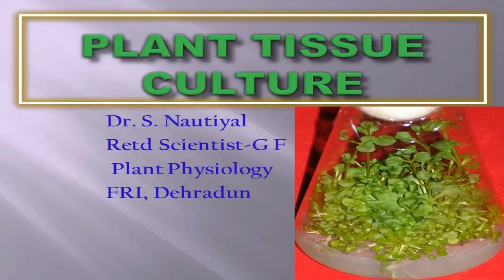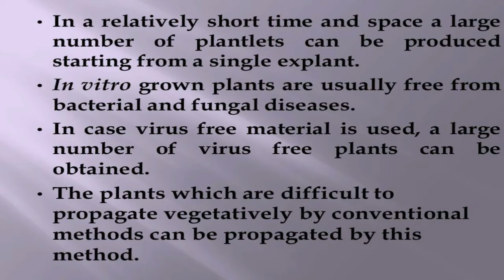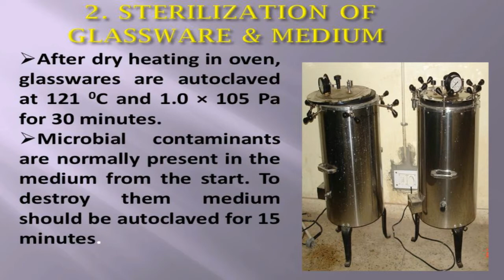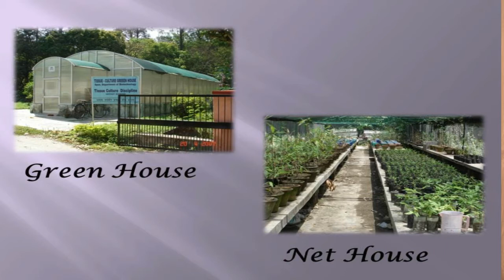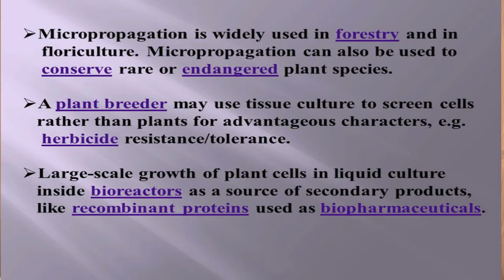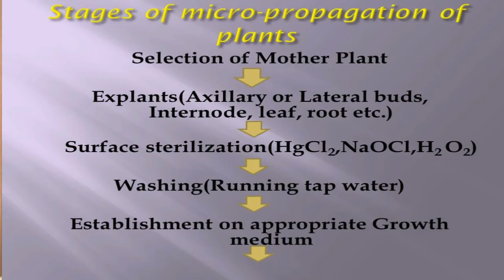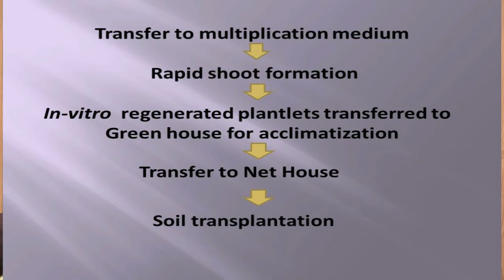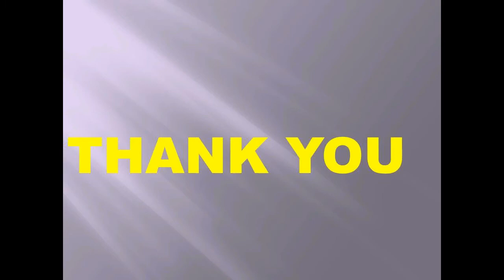Tissue Culture & Bio Technology By Dr. S. Nautiyal